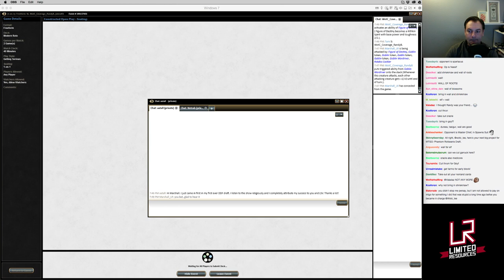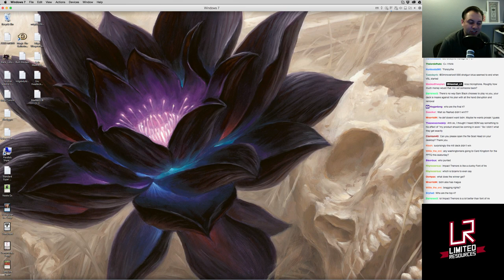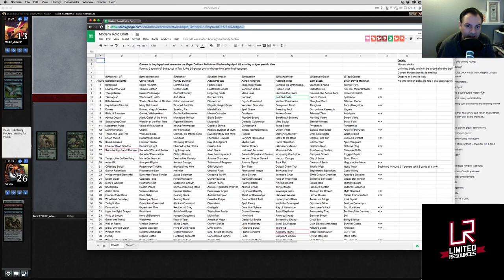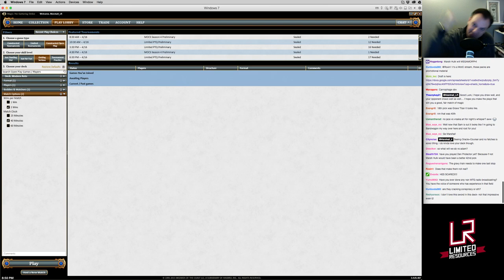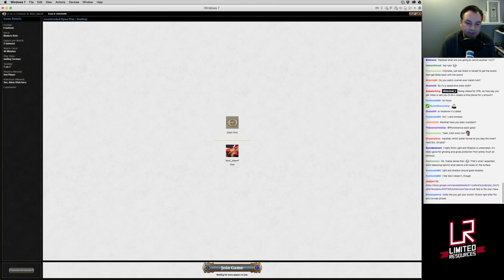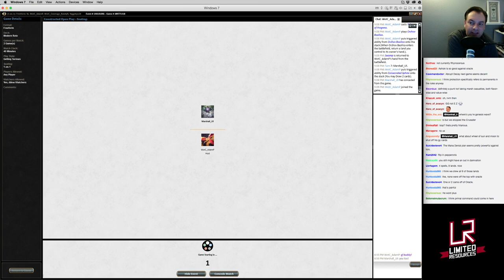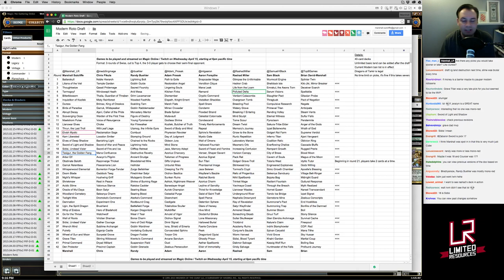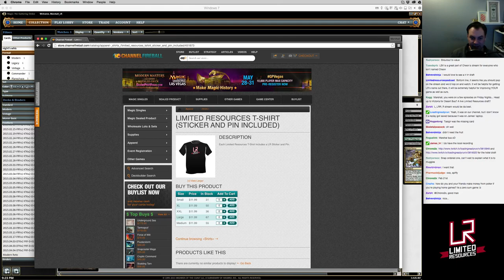Modern Rotisserie Matches - 2 / 2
Marshall plays his Modern Rotisserie matches.